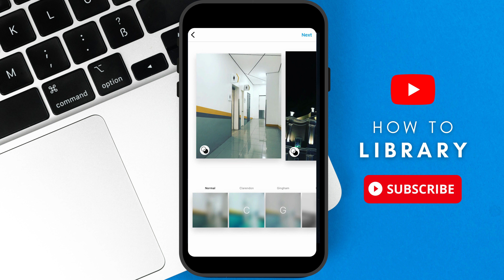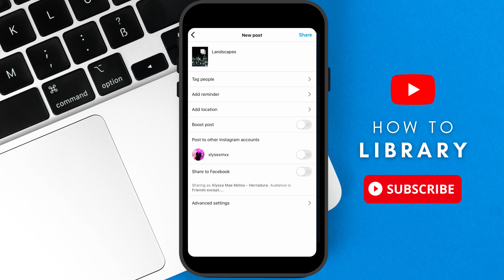How To Make Carousel Post On Instagram (NEW)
How To Make Carousel Post On Instagram.  It is really easy to do and learn to do it in just a few minutes by following this super helpful tutorial to get a better understanding of everything.